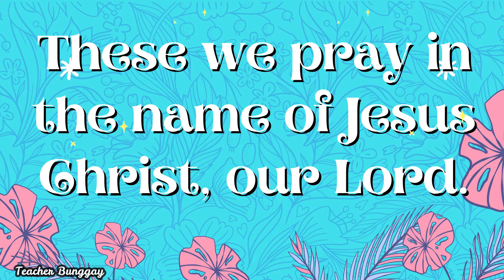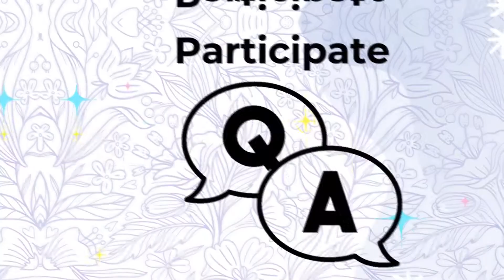READY PRESENTATION OF ONLINE CLASS ROUTINE FOR TEACHERS (Prayer, Attendance Check and Netiquette)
Ready Online Class Routine for Teachers. Just pause and play.
(Prayer, Attendance Check and Netiquette , Rules on Online Class)